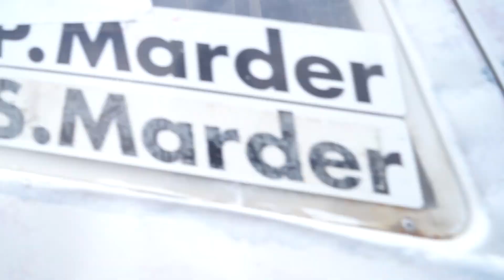Autocross Pfeffelbach 3NC 2019 ~MA-RacePics